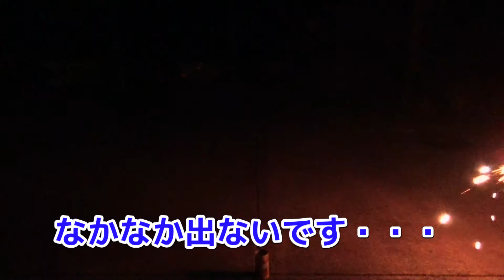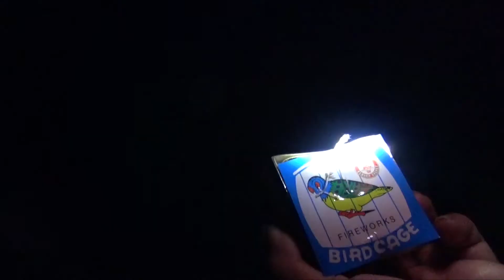2016夏 昔ながらの花火を買って子供達とやってみた ドラゴン ねずみ花火 鳥かご コマ花火 線香花火【FHD 1080P】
2016夏 昔ながらの花火を買って子供達とやってみた　ドラゴン ねずみ花火 鳥かご コマ花火 線香花火【FHD 1080P】

昔は駄菓子屋さんでもよく売っていた、ねずみ花火、ドラゴン、鳥かご、コマ花火などや、噴出花火を子供達と遊んでみました。
よかったらご視聴下さい。
※線香花火はすぐ落ちてしまったので、サムネ画像のみです・・・

‹カメラ›
SONY　ハンディカムHDR-CX535